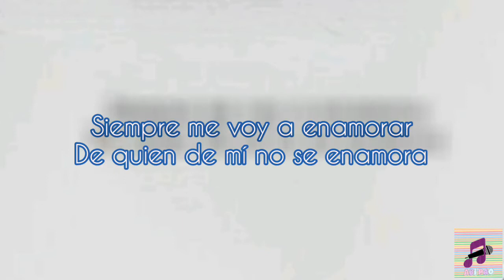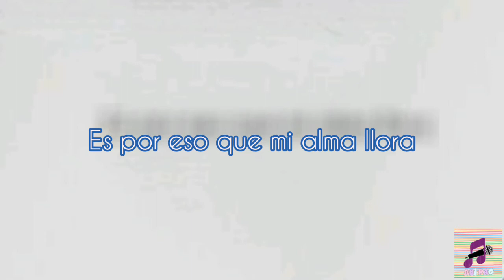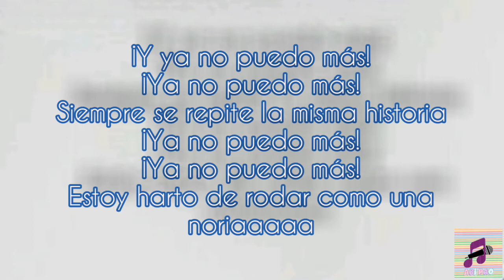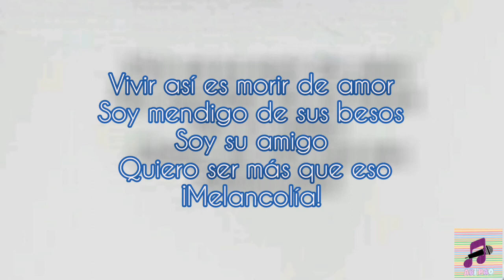KARAOKE “VIVIR ASÍ ES MORIR DE AMOR" /CAMILO SESTO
les dejo este karaoke de Camilo Sesto

déjeme saber en sus comentarios que canciones quieren en karaoke